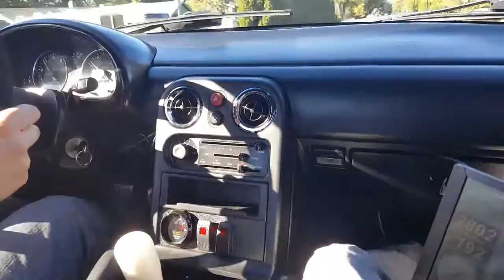1990 Miata VVT rotrex test drive.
2nd drive.  Untuned and clutch slip.